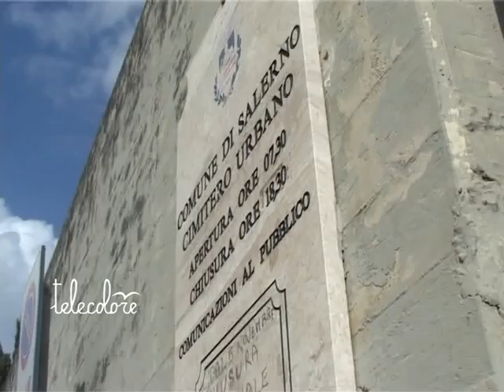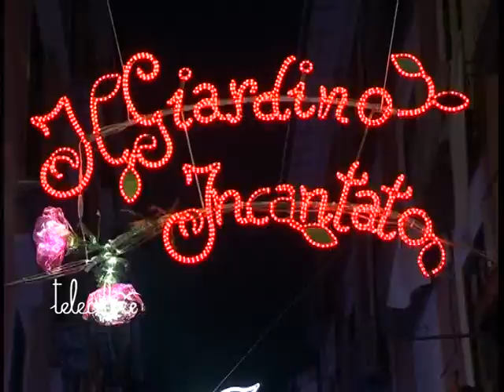Senso unico e controlli per il finesettimana del 2 novembre a Salerno